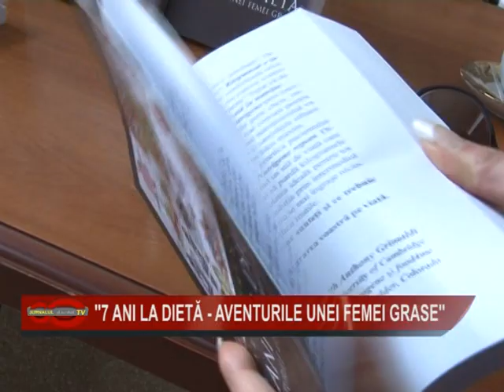06 7 ANI LA DIETA AVENTURILE UNEI FEMEI GRASE